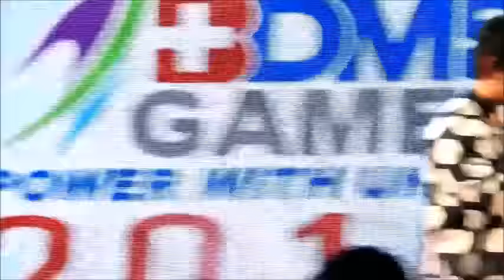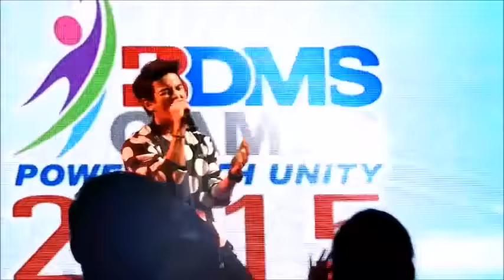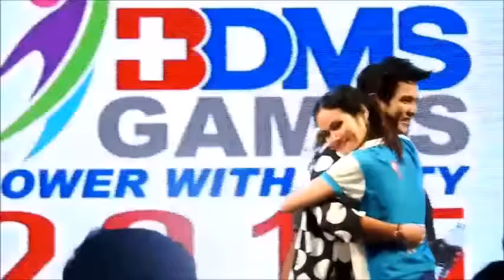GuN -- 8 เพลง @ BDMS GAMES POWER WITH UNITY 2015_(7-11-58)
ครึ่งใจ--//--รักแท้อยู่เหนือกาลเวลา--//--คืนนี้อยากได้กี่ครั้ง--//--คุณและคุณเท่านั้น--//--จังหวะหัวใจ--//--ขอใจเธอแลกเบอร์โทร--//--อย่างน้อย--//--คุกเข่า--//--งาน BDMS Night Party @ BDMS GAMES POWER WITH UNITY 2015_Indoor Stadium Huamark_วันที่ 7 พฤศจิกายน 2558